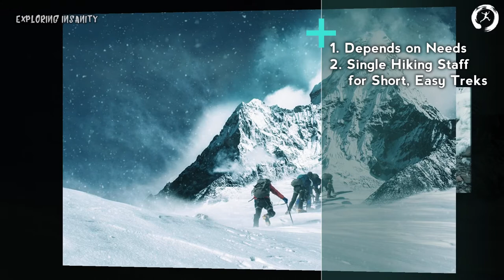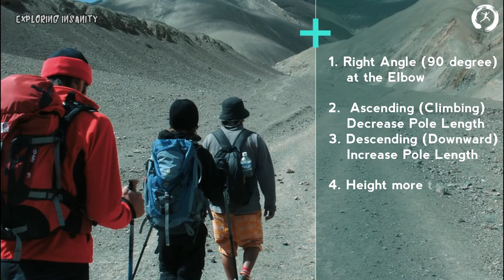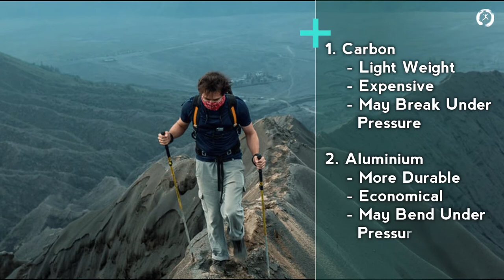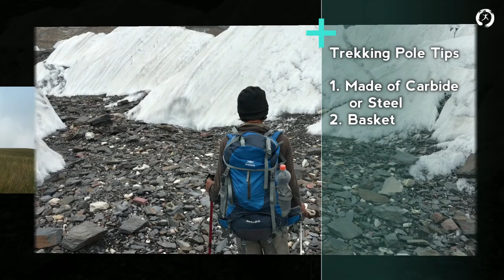सही ट्रेकिंग पोल कैसे चुनें | सही ट्रेकिंग पोल कैसे खरीदें | हिंदी |The Gear Show|Exploring Insanity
In this video, we will talk about single hiking staff, pair of trekking poles, the locking methods available, materials used,  different types of trekking pole grips and the trekking pole tips. We will also discuss how to adjust the length and use a trekking pole on our treks and travels depending upon our needs. This video is in collaboration with Aldo's Adventure.

About 'Aldo's  Adventure'
    Aldo's Adventure is the exclusive and authorised dealers of all top adventure brand products in the Mumbai beyond thane region and is located in Dombivli. You can get an exclusive discount of up to 20% by simply referring to "Exploring Insanity" at the Store.
Store Location: ALDO’S ADVENTURE (The Wildcraft Franchise Store), Next to Kotak Bank Opp. Giriraj Heights, Pt. Malviya Road, Ramnagar, Dombivli (East), Maharashtra - 421201.

About "The Gear Show"
    "The Gear Show" is a travel educational series, where we discuss various types of travel equipment and gears which are needed for safer and happier adventures of ours. The aim is to Spread Knowledge and Awareness of the right travel gears to buy and also their right use in as simple-way as possible so it is available to the entire community of travellers newbie or experts. Starting with basic videos we shall dive in detailed ones wherever necessary. It is produced and hosted by Omkar Adate aka Exploring Insanity.

Podcast in English -Search "Exploring Insanity" in any Podcast App you Use.

Visit our Storefront on Amazon to check out Products We think are Worth Buying

“The Financial Planning Guide for a Newbie | Personal Finance 101 | Journey of a Fresher” by Omkar Adate ( Exploring Insanity )

The Best App to manage your Personal Finance. Be it Mutual Funds, Insurance or Loans. Check out ETMONEY. Download & open your FREE Investment Account using my

Create Awesome Social Media Marketing Videos easily within minutes use the following link to Try Now for Free

Sign up for Airbnb and get ₹2,200 off your first adventure.

Credits :
Copywriting & Editing - Omkar Adate
Location - Aldo's Adventure Store

1) This video has no negative impact on the original works (It would actually be positive for them.)
2) This video is also for educating/commenting purposes.
3) The photos are used to get the point across clearly.